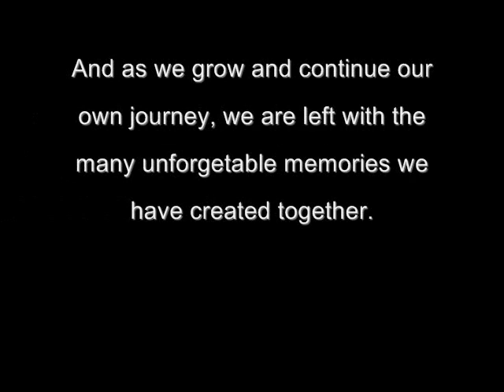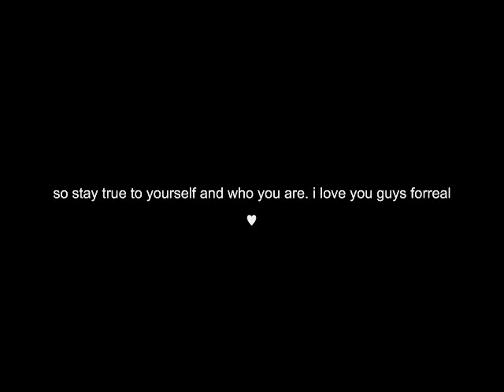MAPLES: High School Memories .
hey guys,

so i've been working on this project for about 2-3 weeks now, please take 13 mins of your life and enjoy this little photo/video collage i put together from grade 8 graduation with the ov jewitt people, to grade 12 graduation with amazing people with truly amazing talent. i rushed editing the ending, since the song is quite fast.. but anyways each and everyone of you are very special to me, i wish you all the best, stay classy & again, we did it ! graduating class of 2012.

anyways, sit back and enjoy :)

- chrisitannarciso
love, laugh & god bless.